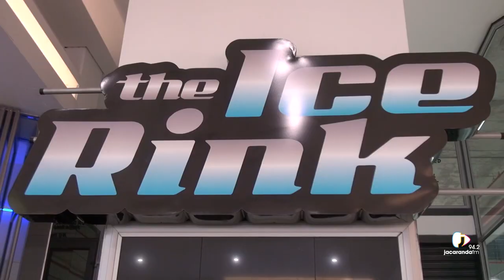MalJan the Ice Hockey Enforcer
Ice hockey can be a bloody and brutal sport. But are the South Africans as aggressive as the rest of the world when having a swing at a puck in the ring? MalJan is sent to find out.